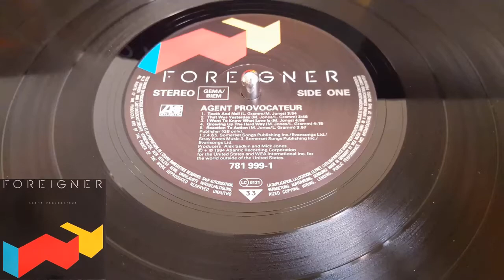066. Foreigner - I Want To Know What Love Is - Miami Vice S1E16 - Rites Of Passage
Foreigner - I Want To Know What Love Is - Agent Provocateur (1984)

Diane is killed by Lyle while Tubbs & Valerie are in bed

Now this mountain, I must climb
Feels like the world upon my shoulders
But through the clouds, I see love shine
It keeps me warm as life grows colder
I know you can show me (Ooh)
I'm gonna take a little time
A little time to look around me
I've got nowhere left to hide
It looks like love has finally found me
I can't stop now, I've traveled so far
(And I wanna feel) I wanna feel what love is
(And I know) I know you can show me
Let's talk about love (I wanna know what love is)
Love that you feel inside (I want you to show me)
And I'm feeling so much love (I wanna feel what love is)
Oh no, you just cannot hide (I know you can show me)
Ohh, I wanna know what love is
(Let's talk about love) I know you can show me
I wanna feel it (I wanna feel what love is) I wanna feel it, too
And I know, and I know, I know you can show me
(Hold me back if I'm wrong, yeah)
I wanna know, I wanna know, I wanna know
(I want to feel what love is) I wanna feel